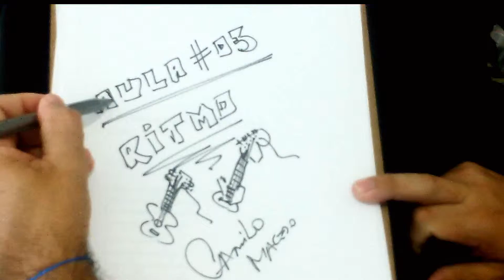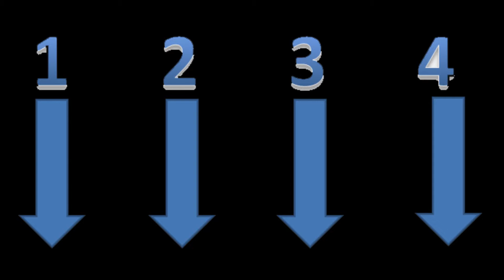Aula 03- Ritmo(Pulsação) com acorde E